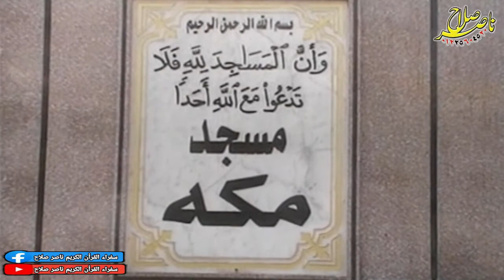المبتهل الشيخ محمود سليم ابوالعلا افتتاح مسجد مكة الزقازيق طريق الزرقية 16 10 2020